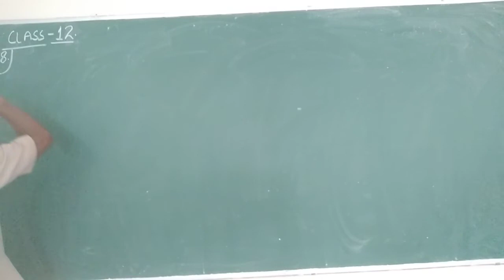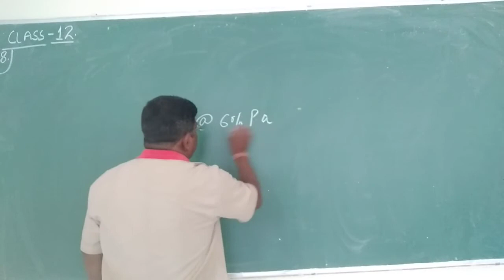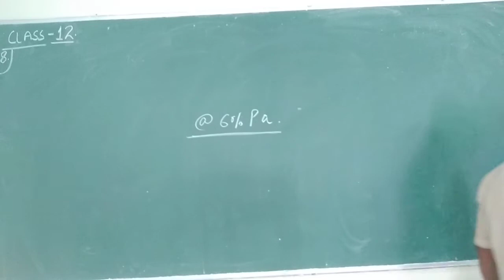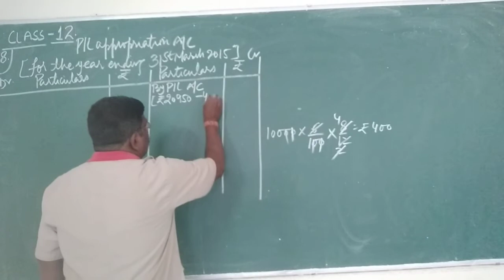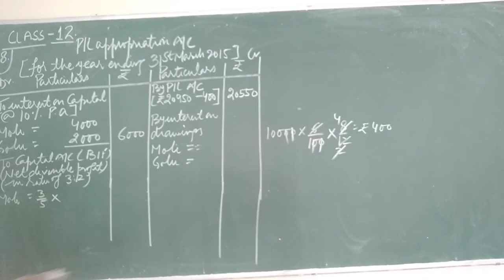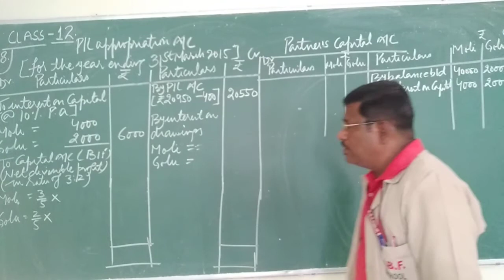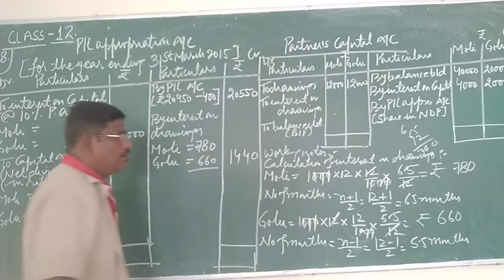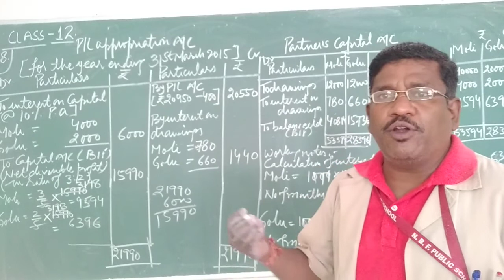Class XII accounts Ch 2 video 1